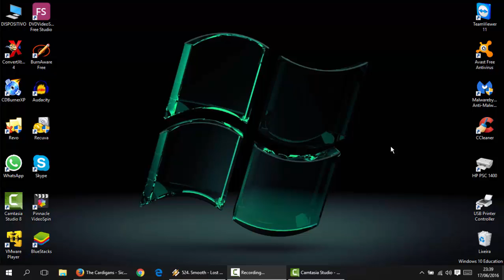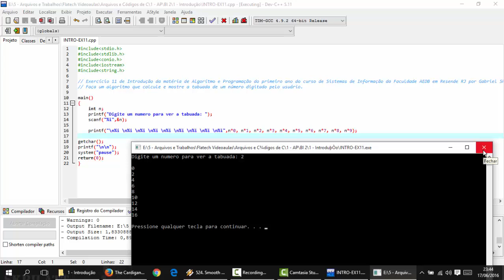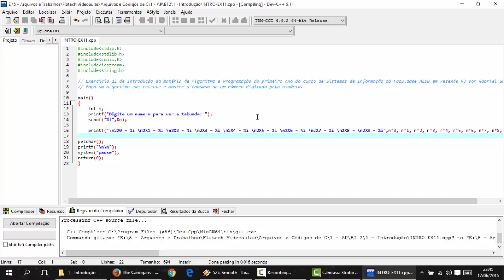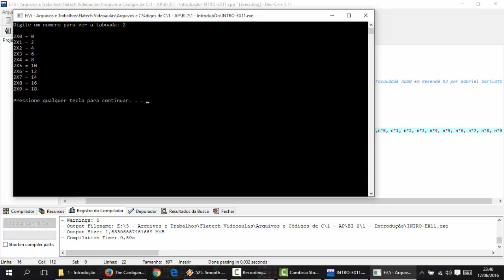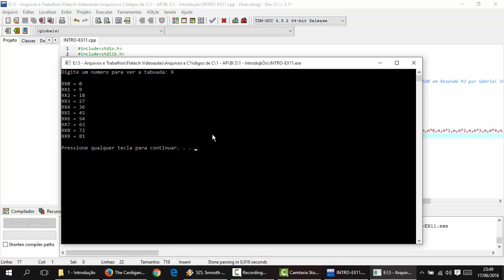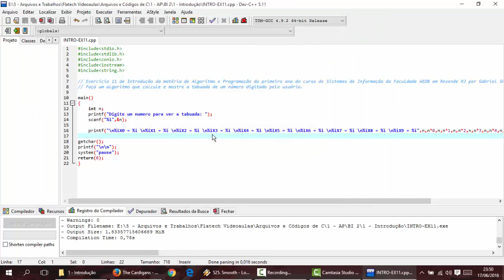Linguagem C - Aula 019 - EX11 Introdução - Criando e exibindo a tabuada de qualquer número lido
Faça um algoritmo que calcule e mostre a tabuada de um número digitado pelo usuário.